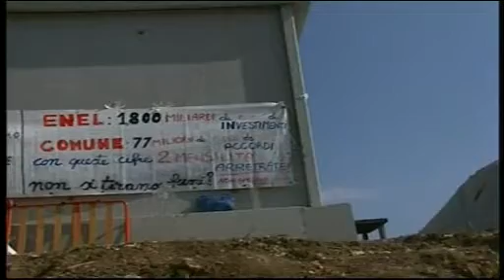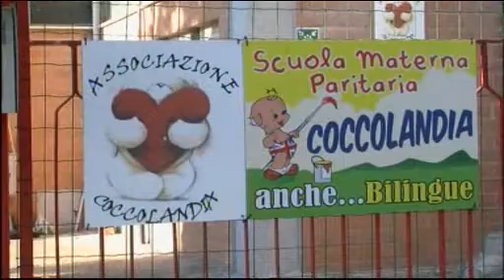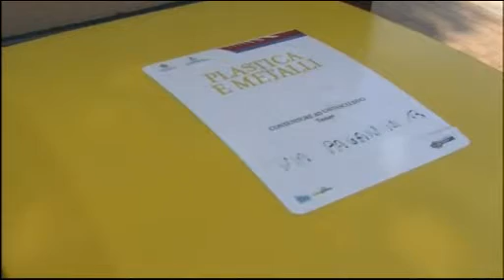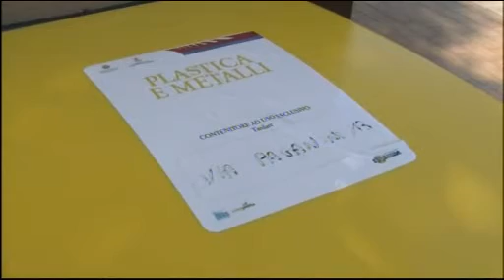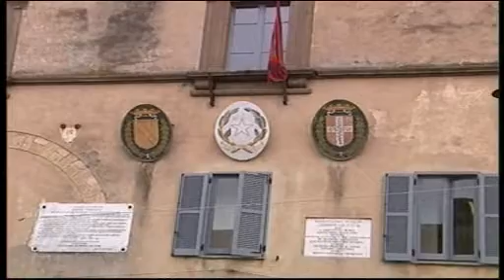TG Alto Lazio 23/10/2012 h. 13,45